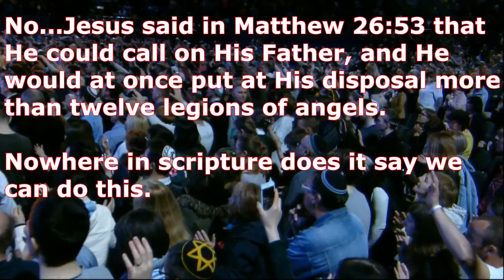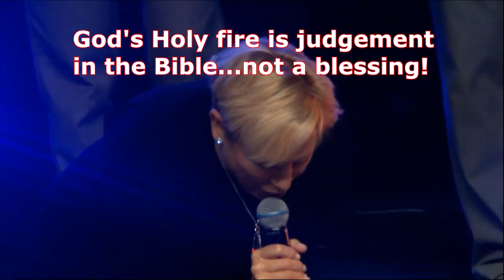NAR infects the Ukraine and Israel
NAR is spreading faster than any disease in history.  Check the links  below for a new youtube site - NAR Watch Israel.